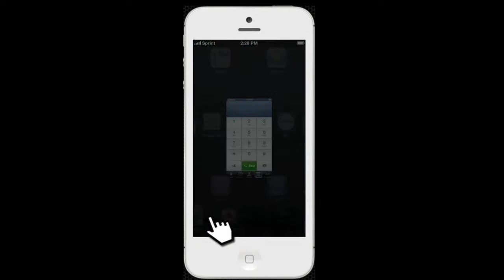Snimaj iPhone Pozive Putem TapeACall! (Croatia)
U ovom videu, demonstrirat ćemo vam kako možete snimati telefonske pozive putem iPhonea koristeći TapeACall!